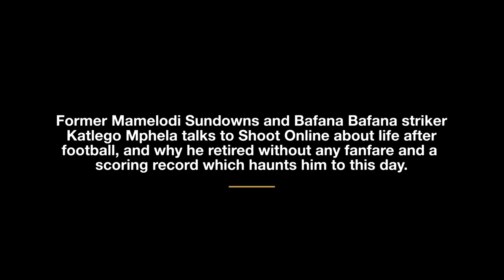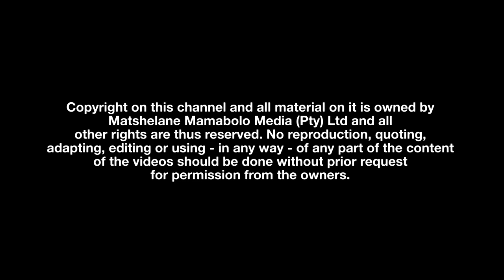What haunts 'Killer' Mphela after retirement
Former Bafana Bafana and Mamelodi  Sundowns striker Katlego Mphela retired three years ago and hardly anything was said or done to celebrate his career. Now retired, 'Killer' speaks to Shoot Online about life after football, why former players are not appreciated and a record which haunts him to this day.